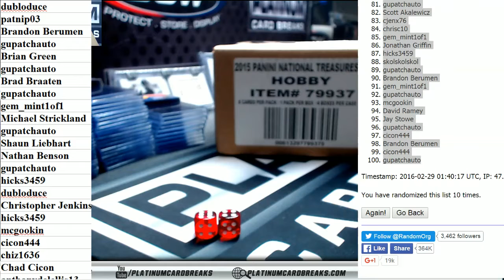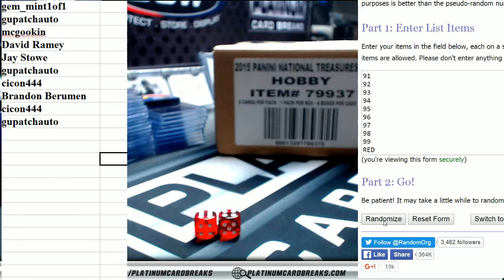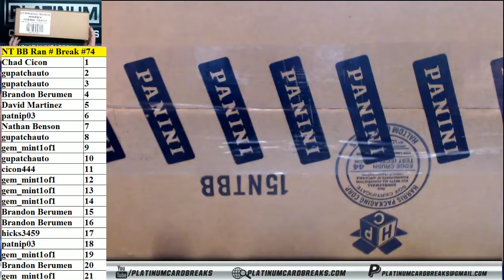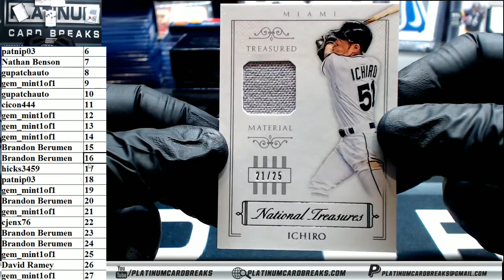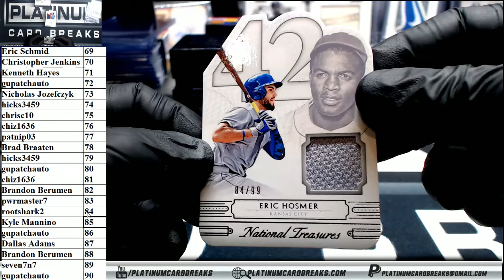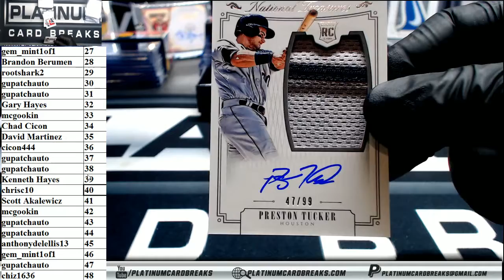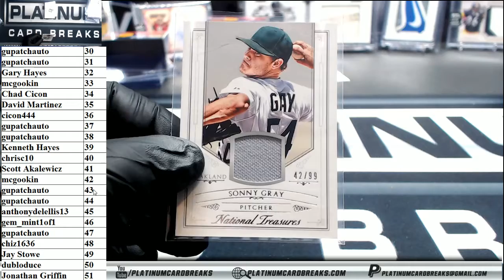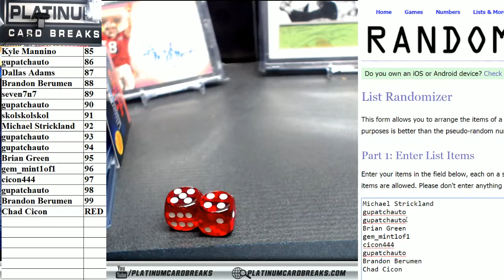2015 Panini NT Baseball Full Case Random Number Break #74 (2/28/16)